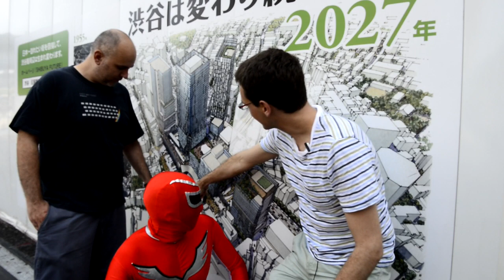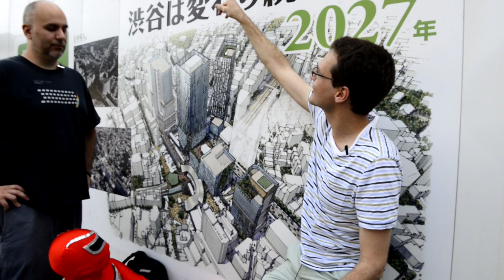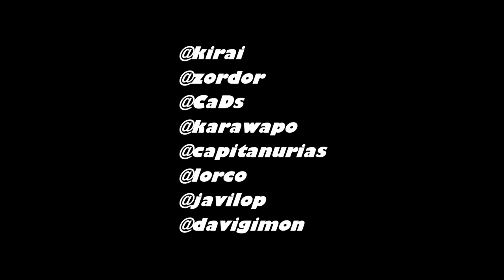The geek and the friki - Chapter 7